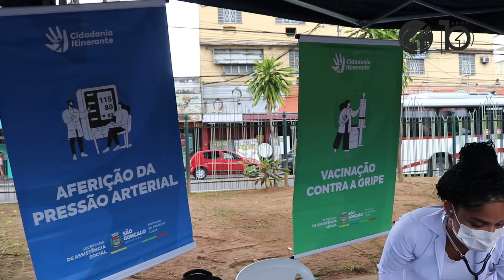AÇÃO SOCIAL 2022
Mais de 200 pessoas participaram no último sábado da Terceira Ação Social da MP Construtora, o Projeto Praça Cidadã, no último sábado (26) na Praça Zé Garoto, em São Gonçalo. Evento dedicado à população, com muita cidadania, solidariedade, cultura e educação. Foram oferecidos serviços como:  segunda via de documentos, vacinas, atendimento odontológico, e outros. Além de atividades culturais de apresentação de dança, música e brinquedos para a diversão das crianças.  Marcaram presença o prefeito Capitão Nelson Ruas, o CEO da MP Construtora Bruno Murta, com apoio de projetos sociais apoiados pela empresa.